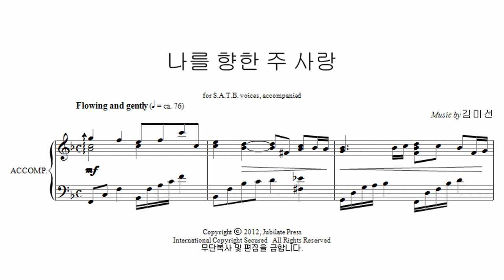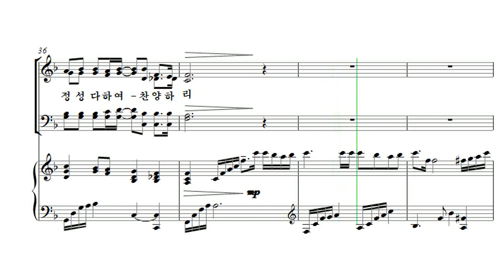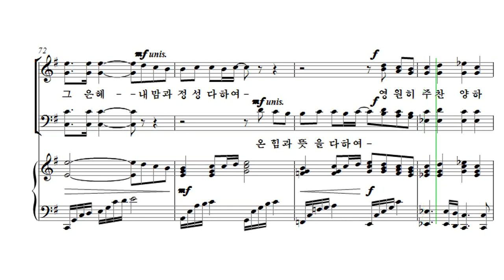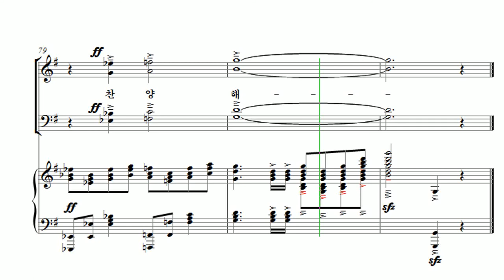[유빌라테 23집] 01. 나를 향한 주사랑 - 김미선 Alto